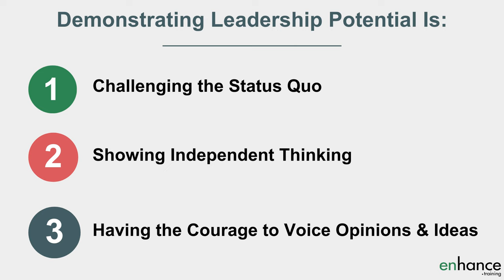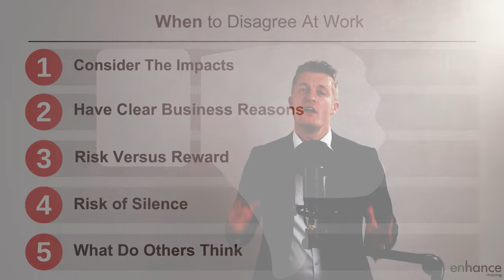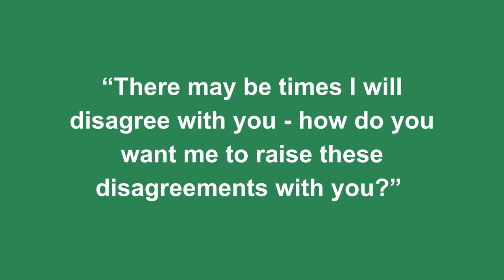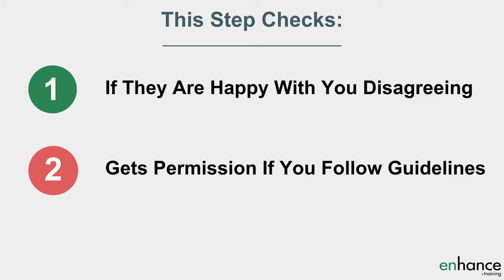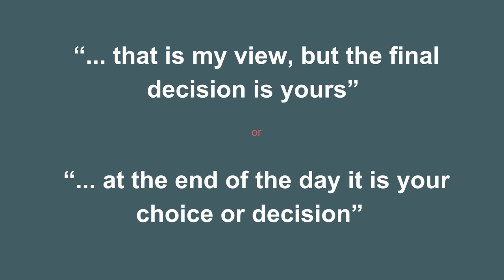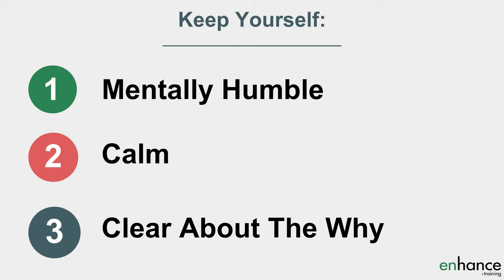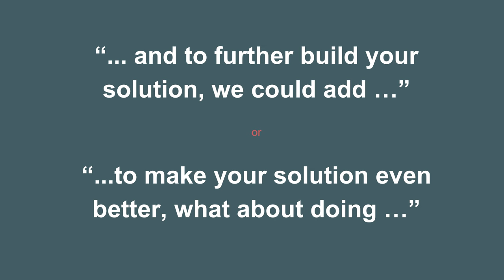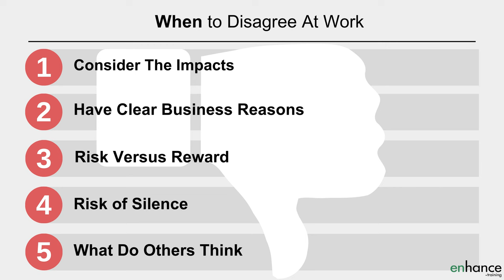How To Disagree With Someone More Powerful - 7 Steps To Respectfully Disagree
It is scary to disagree with someone more powerful than you at work. Learn to disagree respectfully and you are more likely to stand out, create more value and earn faster career progress.

Learn 7 ways to respectfully disagree, 5 thought processes for WHEN disagreeing with your boss is the right thing, and 4 actions to improve how you communicate your disagreement.

00:00 Intro
01:59 How to decide WHEN to disagree
04:32 7 steps to follow to disagree with someone more powerful
08:20 4 communication actions when voicing your disagreement
11:29 Summary

How to disagree with your boss is a skill. Voicing your disagreement should only be done after considering the impact of speaking up. If the impact of any change is small, it is probably best to stay quiet. Picking your battles is important.

When disagree respectfully at work make sure there is a clear business reason why you are disagreeing. Do not disagree for purely personal reasons.

Always take into account of the culture, situation and person when you respectfully disagree. All should factor into the risk versus benefit though process before disagreeing.

Before disagreeing with the boss consider the risk of saying nothing. What will be the impact on results and how will staying silent impact you in the future.

The first of the steps to follow when disagreeing with your boss is to agree the guidelines or process for which your boss is okay with your disagreeing.

Next for how to have a respectful disagreement with those more powerful than you, is to ask permission to disagree. This gives them power and puts them into listening mode.

Next when thinking about how to disagree respectfully, restate the other person’s original position, idea, or solution. This confirms your understanding and that you have considered their perspective.

I always think it beneficial to explain the purpose of you disagreeing with them. You can confirm the business goals or reasons behind your disagreement.

Set out your structured argument. When disagree with someone more powerful you want to present yourself as professional and competent. The more compelling your argument, the more likely you will get a change.

The next of the steps to disagree with your colleagues or boss is to invite their input and feedback. This promotes collaboration and teamwork.

Finally, to disagree respectfully with someone more powerful than you, state that the final decision is theirs to make.

There are many ways to disagree politely without upsetting or damaging relationships. How you disagree and how you communicate your disagreement are both very important.

Don’t avoid disagreeing. Do avoid disagreeing badly.
If you have any questions on “How To Disagree With Someone More Powerful – 7 Steps To Respectfully Disagree” please leave them in the comments section below and I will get back to you.

Jess Coles
Enhance.training